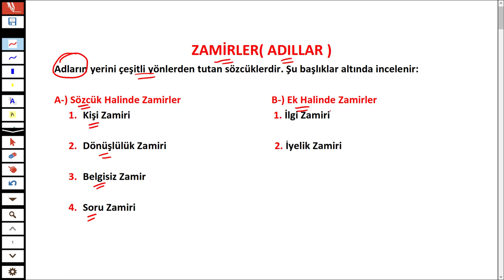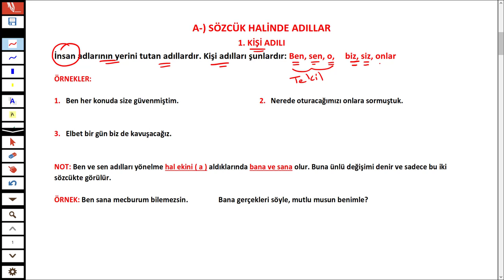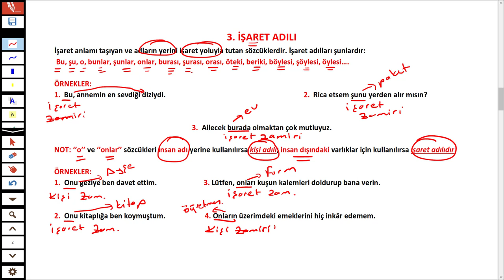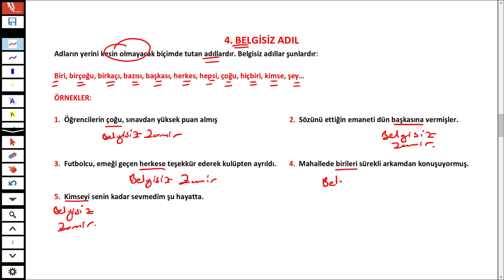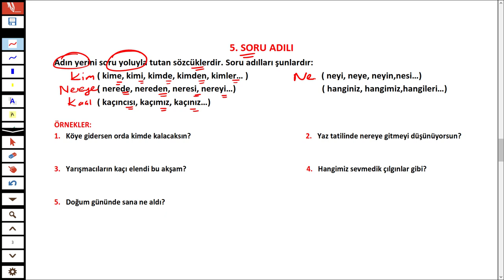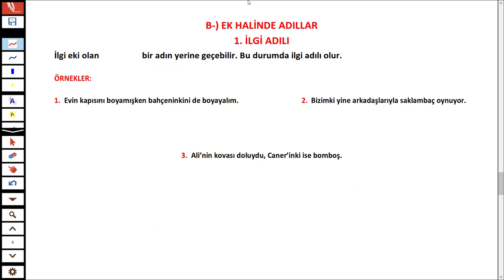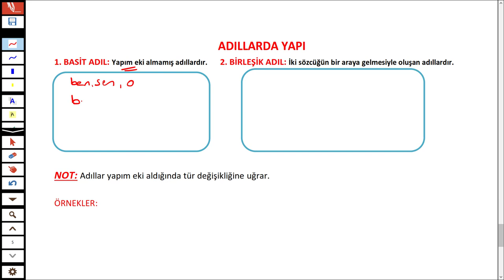ZAMİR ( ADIL ) - SÖZCÜK TÜRLERİ - KONU ANLATIMI - TÜRKÇEHANE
Sözcük türlerinden ikincisi olan zamirler ( adıl ) konusunu sizler için anlattım.

İyi seyirler.